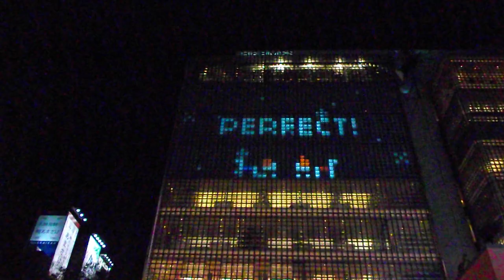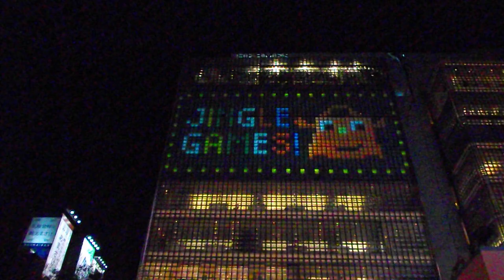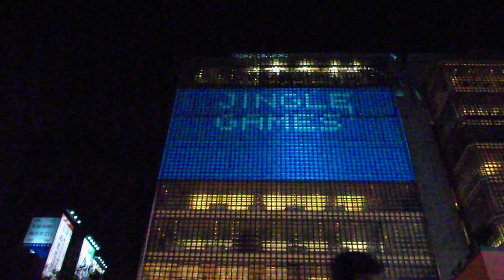銀座エルメスHermès Jingle Games！プロジェクションマッピング20181207銀座ソニーパークDSCF6501